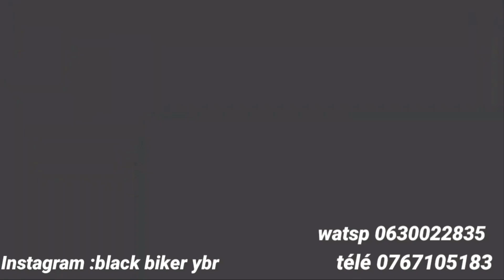test Ride beker b2 cr3 125cc مطوري الجديد ❤🔥